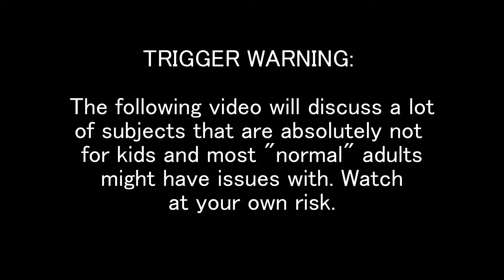Quickie: Black Souls incoming video trailer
Exactly what it says on the title. Heed the fucking warnings at the start of the video when it fully releases. This isn't for everyone. Move on if you don't like it. Stay if you do.